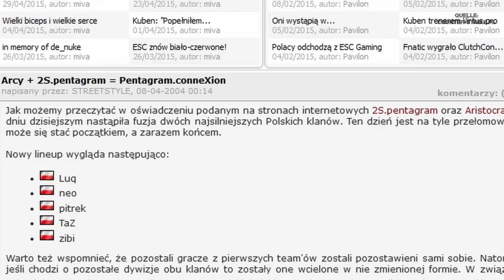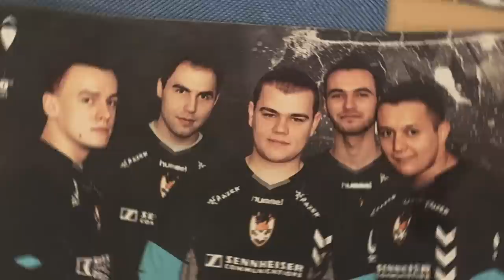TaZ - die polnische Counter-Strike-Legende (Pentagram, MYM, ESC Gaming, Virtus.Pro)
Wiktor "TaZ" Wojtas gehörte zu den ganz großen Spielern in Counter-Strike: Der Pole brachte im Jahr 2004 die polnische CS-Szene auf die Karte, als er gemeinsam mit Filip "NEO" Kubski für das Team Pentagram auflief. Die Polen gewannen zum Beispiel das WSVG-Event 2006 in London, die World Cyber Games in Italien und wurden Dritter bei der CPL Winter. Auch 2007 konnten sich die Polen etliche Titel sichern. Sie gewannen beispielsweise den ESWC in Paris und die erste Ausgabe der Intel Extreme Masters.

In den kommenden Jahren spielte Wiktor unter anderem unter der Flagge von Meet Your Makers, den Frag eXecutors und AGAiN. Im Jahr 2011 wechselte er dann mit seinem Team zum deutschen Clan ESC Gaming. Bis zum Ende von Counter-Strike 1.6 konnte sich TaZ etliche Titel sichern und Preisgelder in Höhe von rund 142.000 Dollar einfahren. Auch in Counter-Strike: Global Offensive war er erfolgreich, vor allem während seiner Zeit bei Virtus.Pro. Wiktor Wojtas aka TaZ, ein großer Spieler mit einem großen Herzen – heute schauen wir auf seine beeindruckende CS-Karriere zurück.

Vielen Dank an die ESL, Fragbite.se, Davild Hiltscher, csc, ESC Gaming und Counter-Strike.pl für die Bilder und Videos!